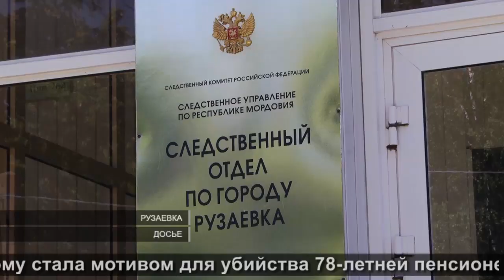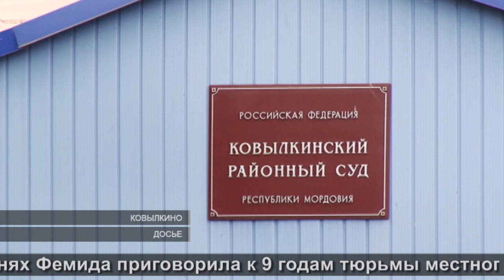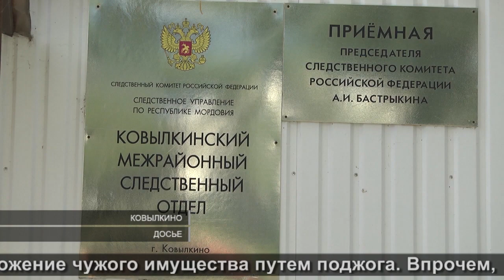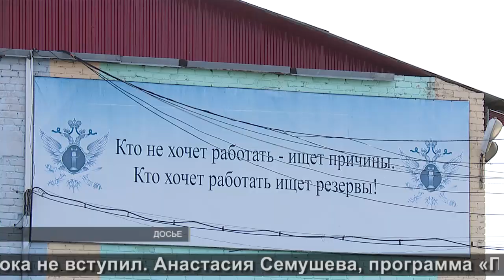Убийцы матерей | Mother Killers